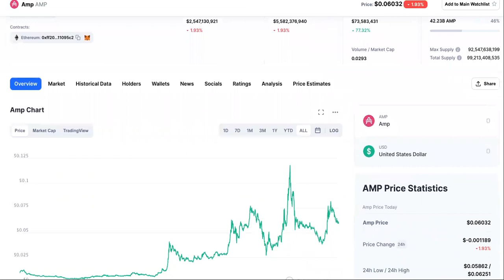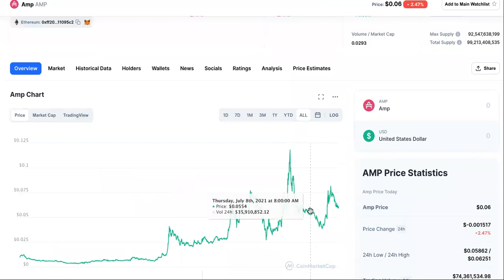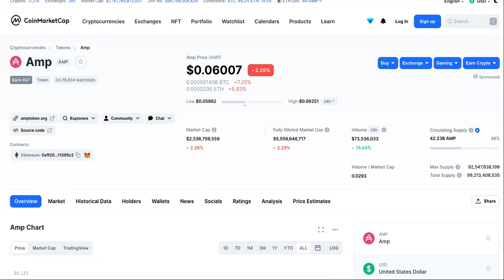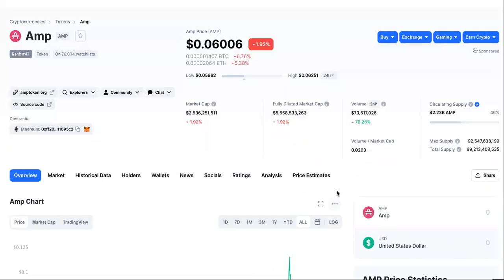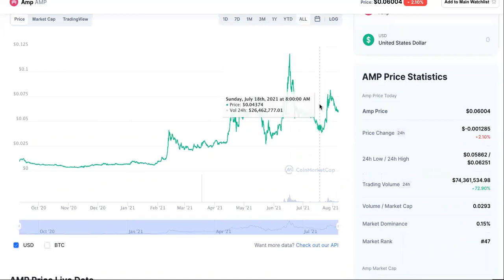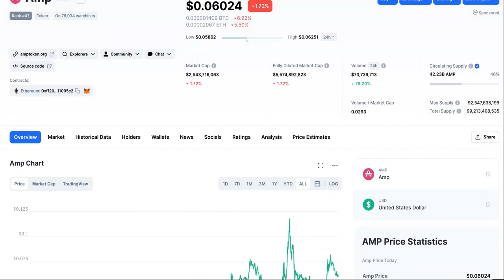AMPNATION, Here's An UPdate On The NEW Amp Price Prediction!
Amp Crypto Price WENT DOWN, BUT It's NOT Why You Think..